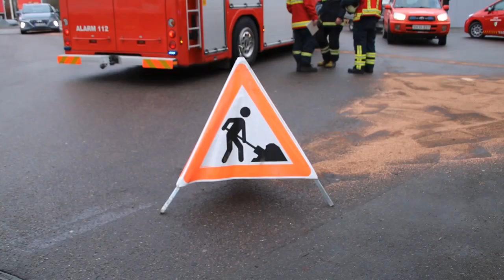Mindre forurening i Osted - hul på tanken på personbil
Tirsdag eftermiddag rykkede Lejre Brandvæsen station Hvalsø ud til Circle K tanken på Hovedvejen i Osted.
Årsagen var, at en uheldig bilist havde fyldt benzin på sin bil, men der var gået hul i bunden af bilen.
Ca 20 liter benzin røg ud af bilen.
Brandvæsnet fik lagt kattegrus og spredt det til at opsamle benzinen.

Lejre Brandvæsen var tilstede med:
1 Indsatsleder

Station Hvalsø:
1 sprøjte - HVM1
1 miljøvogn
1 “vagt” bil